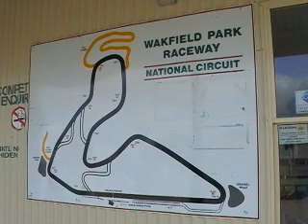Wheels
Expensive cars shed their road tyres then let the hair down for a fun day at Wakefield Park.